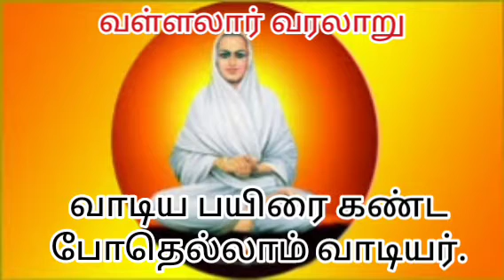வாடிய பயிரை கண்டபோதெல்லாம் வாடிய வள்ளலாரின் வரலாறு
வள்ளலாரின் இயற்பெயர் இராமலிங்க அடிகள்